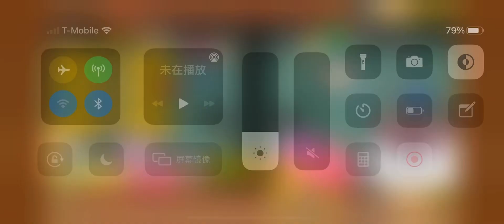The Battle Cats Peerless